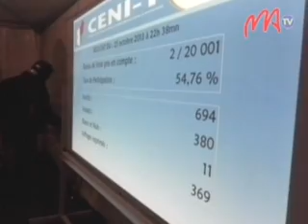01 AMBIANCE QG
Manaraka akaiky ny fizotry ny valim-pifidianana ny  kandida ho filoham-pirenena. Ny zava-misy eo anivon'ny foiben'ny kandida voalohany sy faharoa amin'ny isam-bato navoakan'ny CENIT no entina amin'ity fanadihadihana manaraka ity.